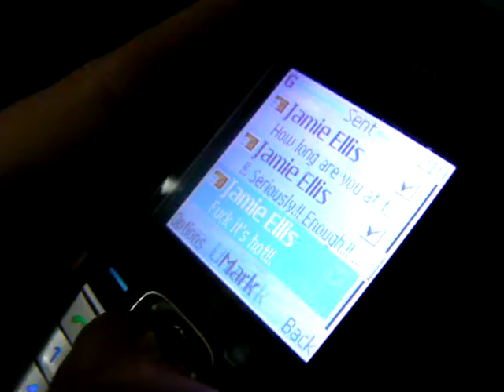Deleting Messages (2010)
deleting by Michelle